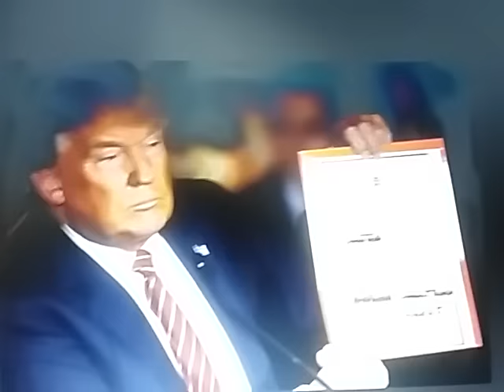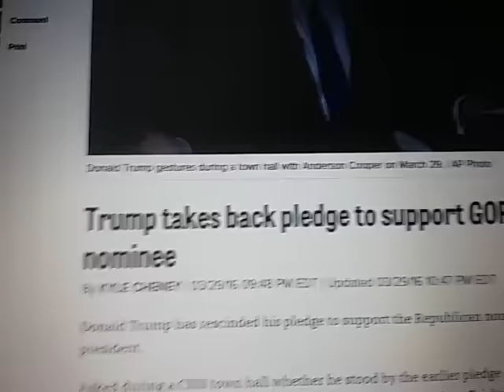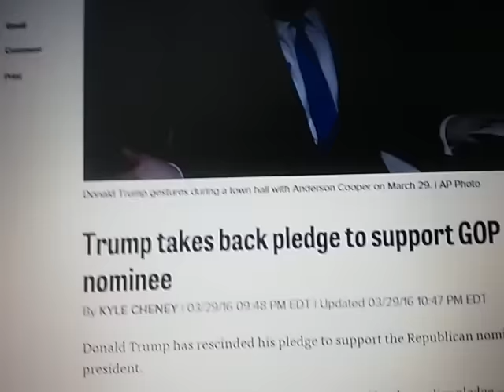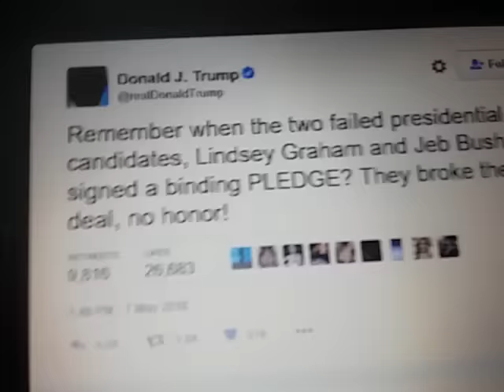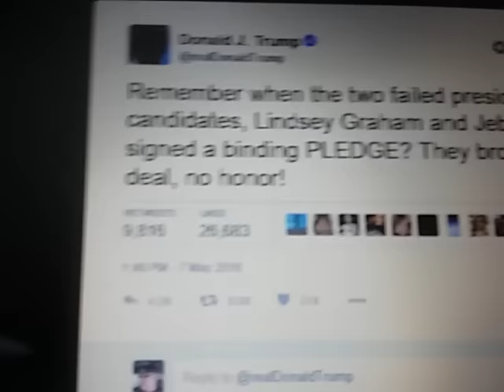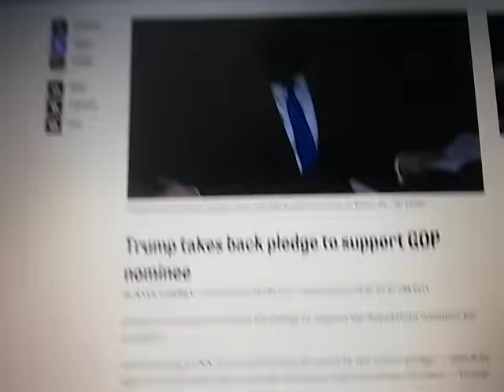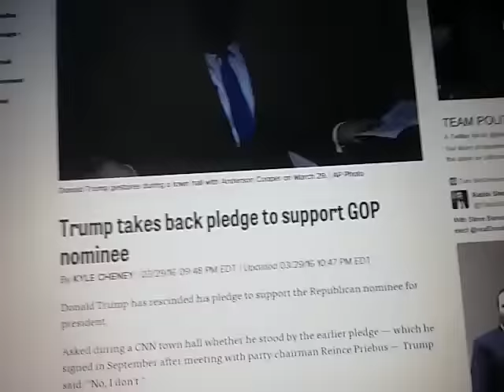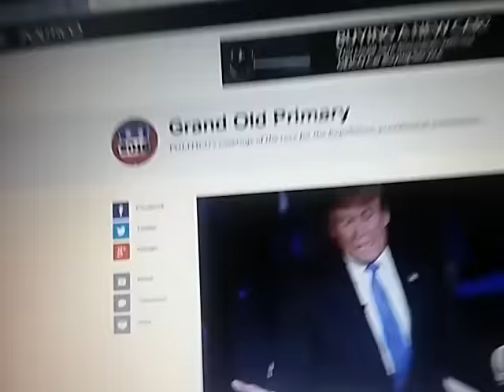(!)Faithless Electors ***OWN*** EX-PRES-ELECT TRUMP....{TriggerWarning!}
Trump and his Cowardly Little Supporters EXPOSED for the crying, whining, sniveling hypocrites they are,.